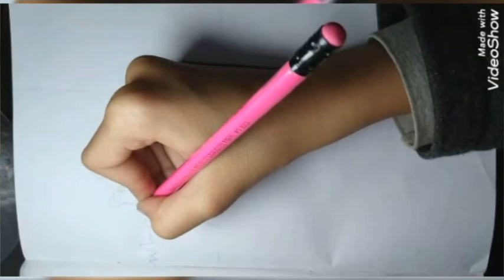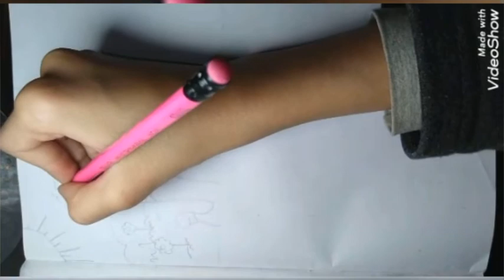How to draw picture story part 3 I Picture Story Drawing I Drawing Story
This is the 3rd Part of How to Draw Picture Story, in this video you will more about Picture Story Drawing, watch this video till end and share you opinion in comments section,

Thanks